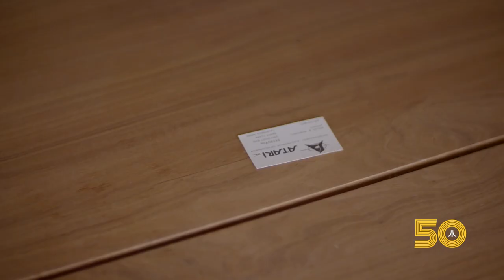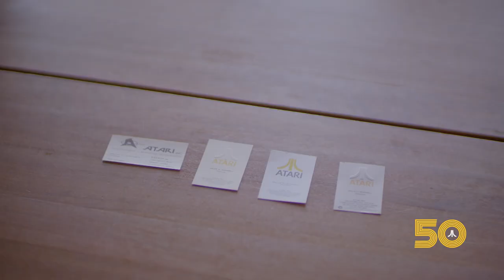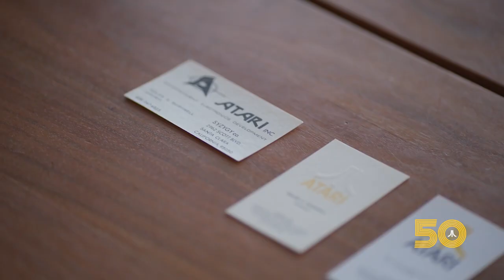Atari 50th Anniversary Interview with Nolan Bushnell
June 27th 2022 marks the 50th Anniversary of Atari. To commemorate the golden anniversary, Atari founder, Nolan Bushnell, sits down with Wade Rosen to talk about Atari's enormous cultural impact and its enduring legacy to gaming.